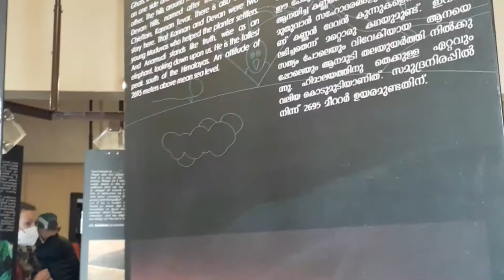മൂന്നാറിലെ തണുപ്പു തേടി ഒരു യാത്ര//മൂന്നാർ യാത്ര വിശേഷങ്ങൾ //vlog //Trip to Munnar.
Trip to Munnar.
മൂന്നാർ യാത്ര വിശേഷങ്ങൾ //vlog.

Sha's tasty kitchen